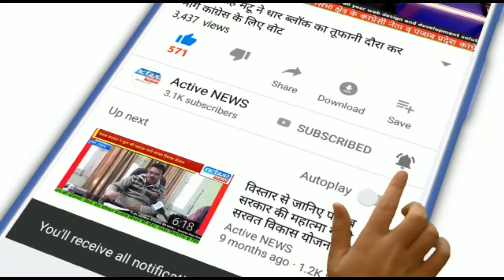सुजानपुर के वार्ड नंबर 14 में मिला डेंगू का पोजटिव मरीज़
सेहत विभाग की टीम ने आज सुजानपुर के वार्ड नंबर 14 में डेंगू के प्रति लोगों को जागृत करने के लिए एक सर्वे किया जिस दौरान टीम को एक डेंगू के पोजटिव मरीज़ की जानकारी मिली ,टीम के सदस्यों ने लोगों को अपील की है के एक सप्ताह से ज्यादा साफ़ पानी घर में या घर के निकटवर्ती क्षेत्र में इकठ्ठा नहीं होने दे